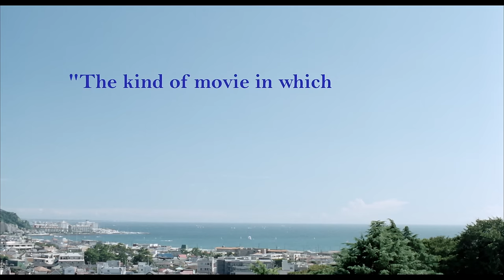OUR LITTLE SISTER Trailer | TIFF 2016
Opens July 22 2016 at TIFF Bell Lightbox

After their estranged father's death, three twentysomething sisters discover that they have a teenaged step-sibling, in this gentle, deeply affecting family drama from Japanese master Hirokazu Kore-eda (Like Father, Like Son).